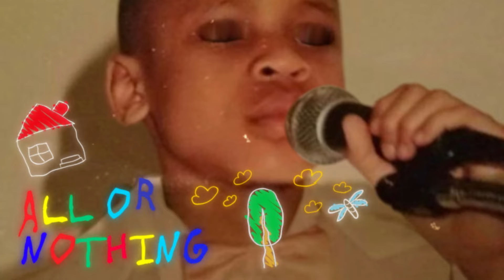Rotimi - Weapon (Interlude) (Visualizer)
Listen to the album "All or Nothing". Out now!